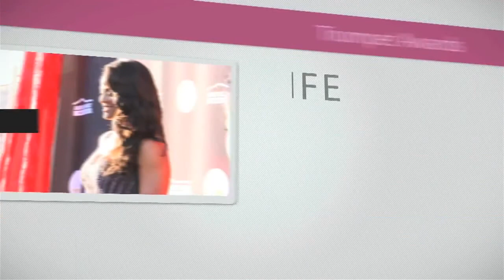Trumpet Awards 2015 With Sonya Jenkins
Sonya Jenkins Trumpet Awards 2015 Red Carpet with Dr. Rachael Ross (The Doctors), Jimmy Jam & Terry Lewis, Roland Martin, Tyler Lepley, Claudia Jordan & more!